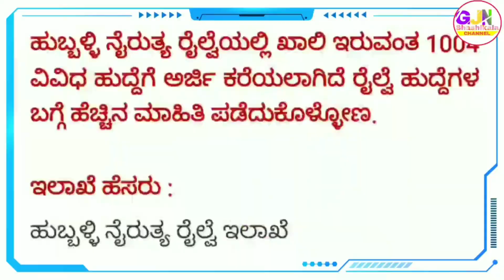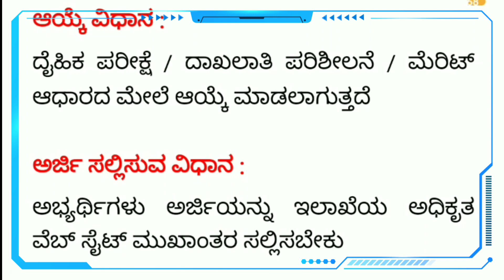SECL Department Recruitment 2021 | No Exam Jobs 2021 | 450 Vacancy In SECL Department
🎵 Music Credit🎼🎼

We've taken the music we are doing
And